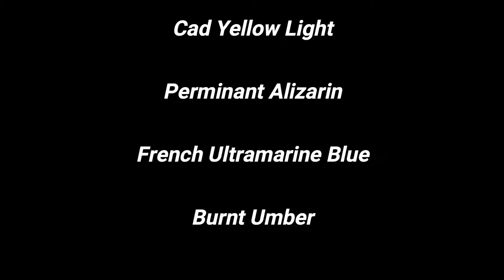"LIMES & GLASS" / Time-Lapse Painting / Acrylic Painting / Marcel Harding Art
In this video, I paint "LIMES & GLASS" / Time-Lapse Painting / Acrylic Painting / Marcel Harding Art which took me two hours with only five basic colours